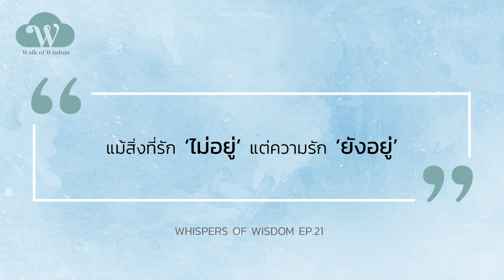ซึมเศร้า + สูญเสีย แต่มีชีวิตต่อไปได้ เพียงแค่ ‘รักตัวเอง’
ช่วงปีที่ผ่านมานี้เราชอบคำว่า Love Your Self หรือ รักตัวเอง มากๆ
เพราะเรามักเอาใจไปผูกกับคนอื่น ดังนั้นความสุขจึงไม่ได้เกิดขึ้นจากตัวเอง
เมื่อถึงวันที่ต้อง ‘จากพราก’ ไม่ว่าจะเป็นคน สัตว์ สิ่งของ ที่เคยครอบครองกลับไม่มีอยู่อีกต่อไป
ทำให้เรารู้สึก ‘ทุกข์’ ดังนั้นการรักตัวเองจึงเป็นยาสมานแผล ทำให้เรามีความสุขขึ้นอีกครั้ง

เชื่อสิว่า…
ถ้าเรารักตัวเองแบบไม่ตายทั้งเป็น แม้คนที่รักจะไม่อยู่แล้ว แต่ความรักยังคงอยู่

บางส่วนจากหนังสือ The Book of Truth
บทสนทนาว่าด้วย ความรัก ความจากพราก และความตาย
เรื่อง : แม่ชีศันสนีย์ เสถียรสุต
สนทนา : มนทิรา จูฑะพุทธิ

แล้วความสุขจะมาทักทายคุณ